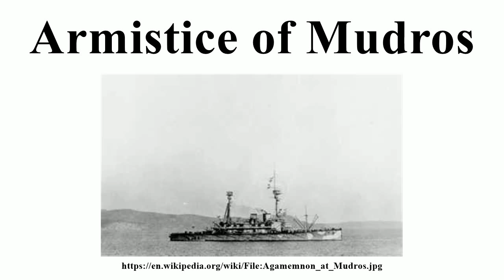Armistice of Mudros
Image-Copyright-Info